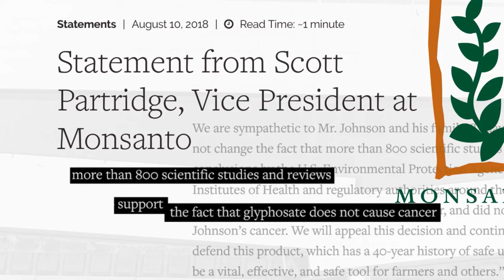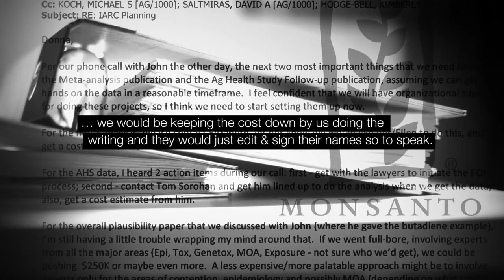The Monsanto Papers Official Trailer: Could Roundup cause cancer?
Is Roundup, one of the most widely used herbicides on the planet, a potential carcinogen? Discover the truth behind a massive cover-up operation, in today’s ReleaseOfTheDay The Monsanto Papers, on DocuBay.